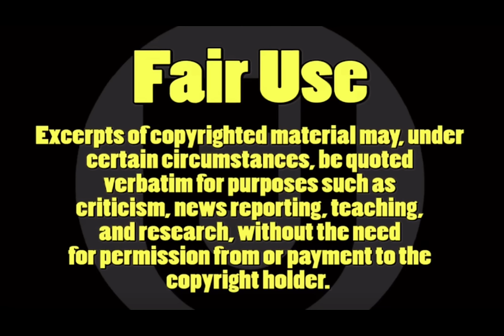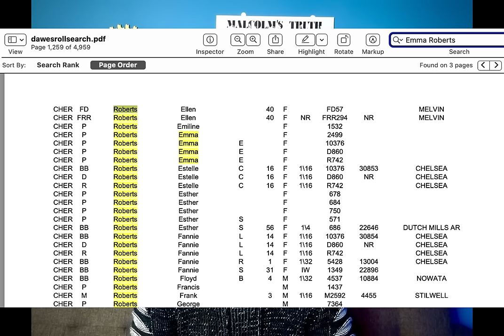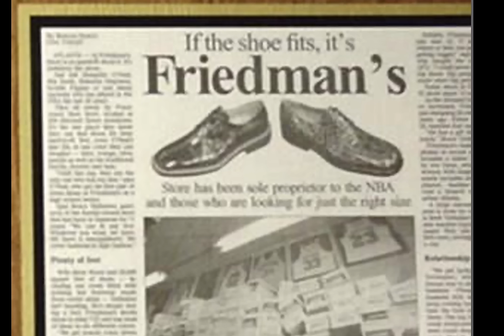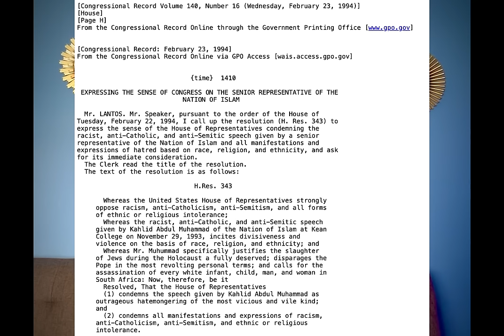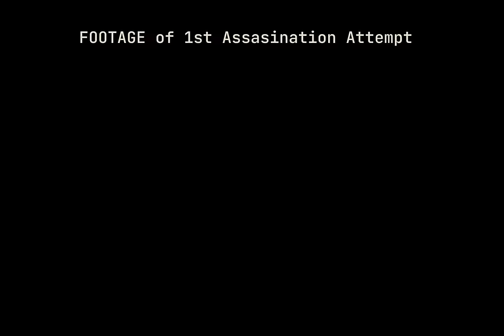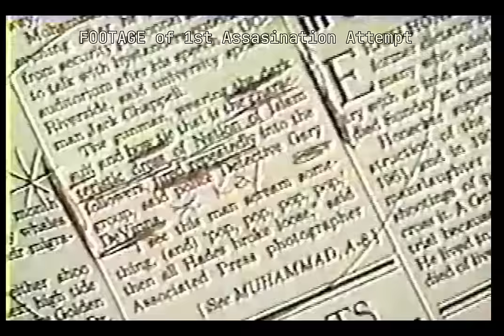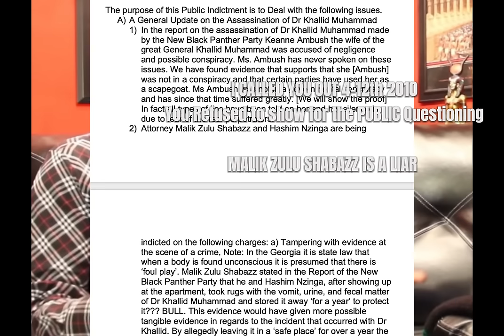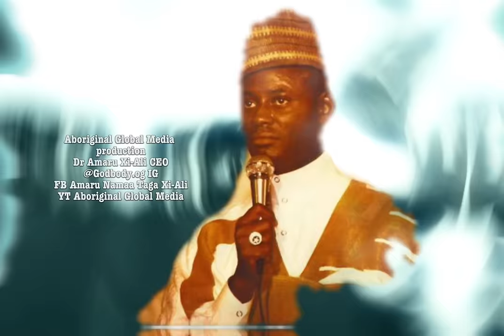The Assassination of Dr Khalid Abdul Muhammad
A Full documentary on the Assasination of Dr Khalid Abdul Muhammad